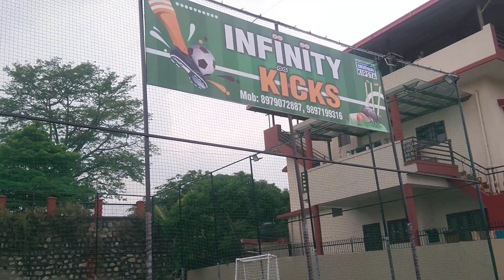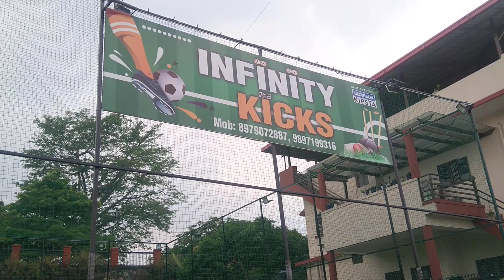लो आ गया अपने नज़दीक भी💐 Artificial grass ground in our locality 💐👌Football and box cricket 💐👌Try